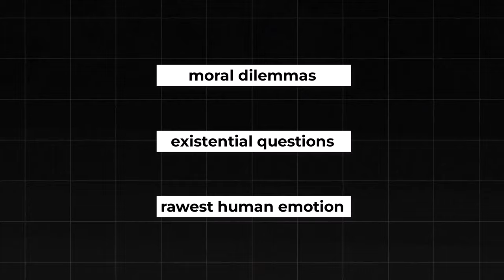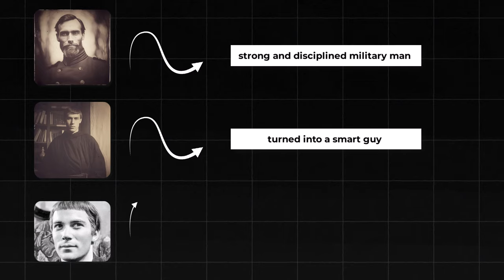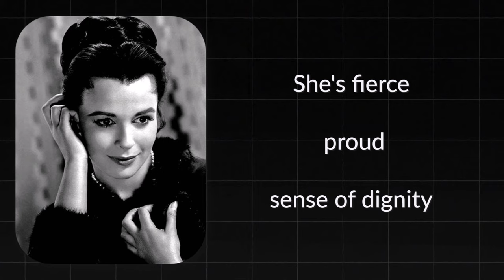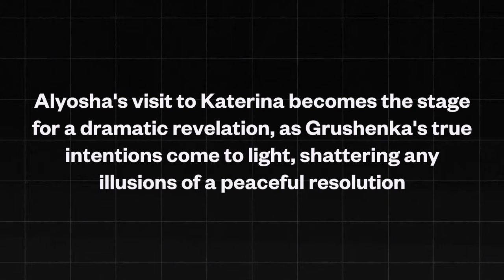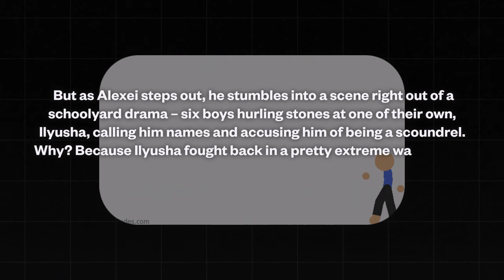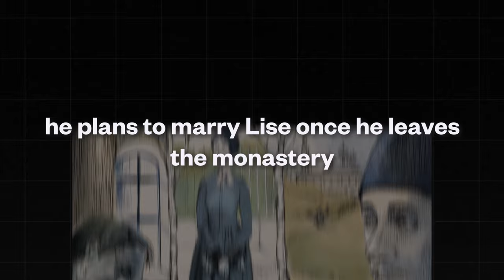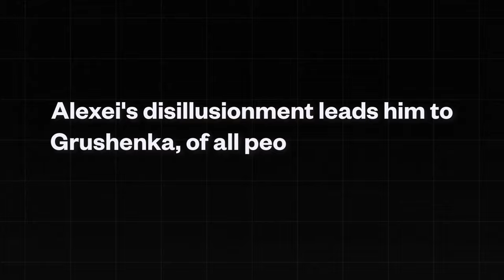The Brothers Karamazov Summary - Fedor Dostoevsky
Hello Everyone and Welcome Back to Briefly Channel. The place with the most famous novels of all time summarized.

The Brothers Karamazov (Russian: Братья Карамазовы, Brat'ya Karamazovy, pronounced [ˈbratʲjə kərɐˈmazəvɨ]), also translated as The Karamazov Brothers, is the last novel by Russian author Fyodor Dostoevsky. Dostoevsky spent nearly two years writing The Brothers Karamazov, which was published as a serial in The Russian Messenger from January 1879 to November 1880. Dostoevsky died less than four months after its publication. It has been acclaimed as one of the supreme achievements in world literature.

Set in 19th-century Russia, The Brothers Karamazov is a passionate philosophical novel that discusses questions of God, free will, and morality. It has also been described as a theological drama[citation needed] dealing with problems of faith, doubt, and reason in the context of a modernizing Russia, with a plot that revolves around the subject of patricide. Dostoevsky composed much of the novel in Staraya Russa, which inspired the main setting.